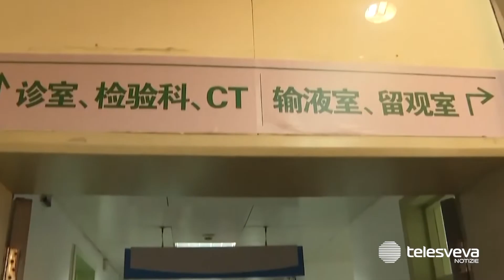PUGLIA | Coronavirus: sale a cinque il numero dei contagiati